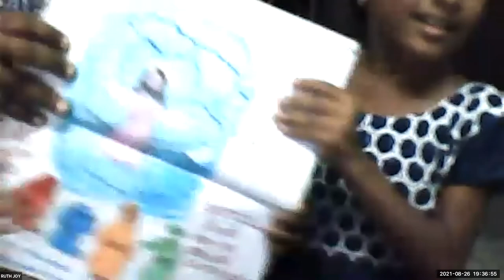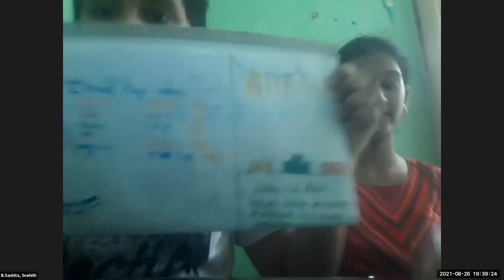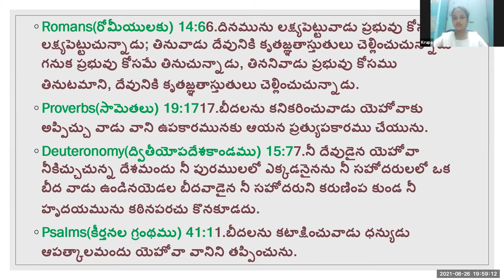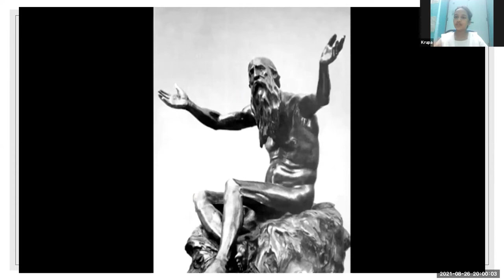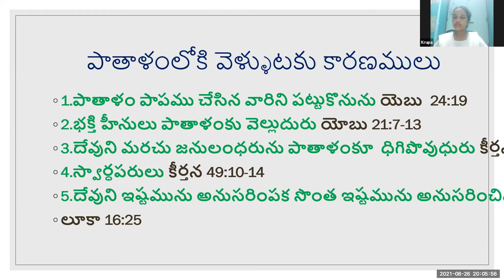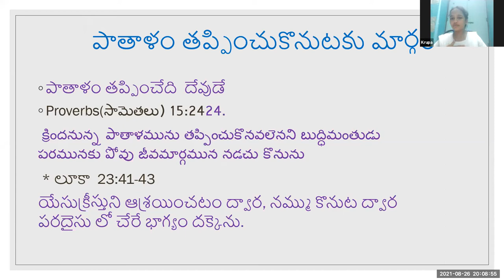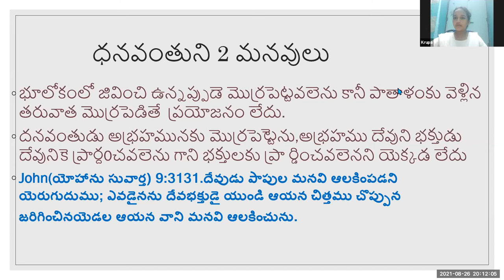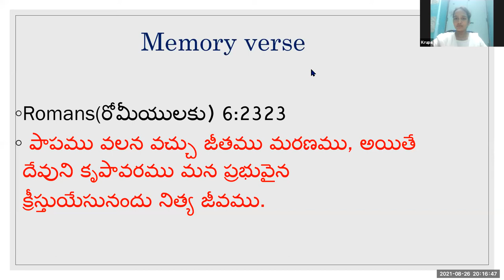LW & KGT CHILDREN CLUB~26th AUGUST 2021~DAY# 508~ RICH MAN & LAZARUS ~ KRUPA